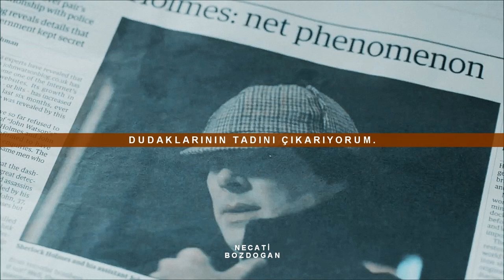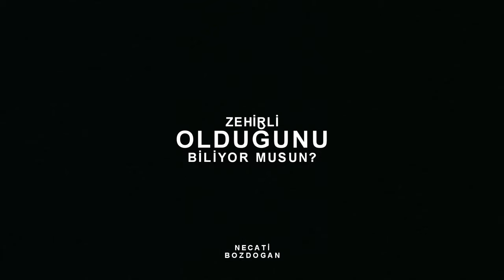Britney Spears - Toxic (Türkçe Çeviri) | Sherlock Holmes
"Çok yüksek, alçalamıyorum."

Şarkı Sözleri
Baby, can't you see
I'm calling
A guy like you should wear a warning
It's dangerous
I'm falling
I need a hit
Baby, give me it
You're dangerous
I'm loving it
Too high
Can't come down
Losin' my head
Spinnin' 'round and 'round
Do you feel me now?
Oh,
The taste of your lips
I'm on a ride
To give you up
I took a sip
From my devil's cup
Slowly, it's taking over me
Too high
Can't come down
Oh,
Taste of your lips
You're toxic I'm slippin' under
With the taste of a poison paradise
With the taste of your lips
With a taste of the poison paradise
Intoxicate me now
With your lovin' now